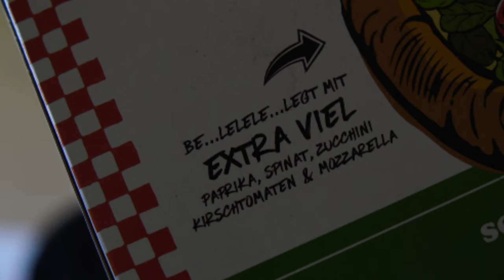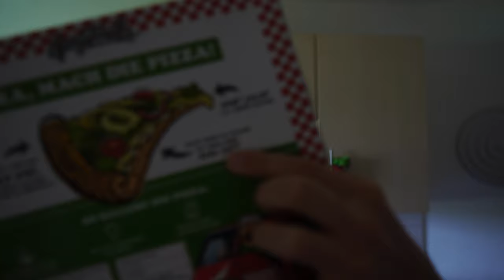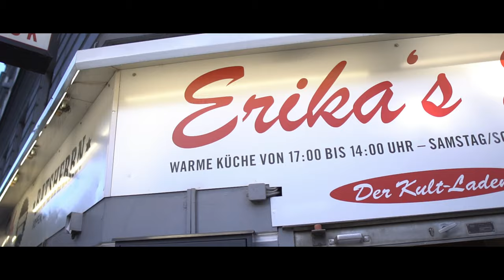Zu gierig gewesen?! - ToTalTrainings Vlog #1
Zu gierig gewesen?! - ToTalTrainings Vlog #1 - Die Trainings Vlog Reihe geht neu an den Start!

Nach Zypern läuft der Kraftblock von meinem Progress Plan von Pascal Su ganz normal weiter. War ich beim Bankdrücken zu gierig? Bald steht mein privates Mock Meet an und ich bin sehr gespannt was für Zahlen ich dort erreichen werde.

Ihr seht auch einen neuen PR von meinem Kniebeuge Training. Beim Kniebeugen hab ich noch am meisten Luft nach oben und umso mehr freue ich mich hier über den zuletzt erzielten Progress aka Fortschritt.

Ich trainiere aktuell im Hamburg Barbell. Dem besten Gym in Hamburg für Powerlifting und für eine geile Community.

Außerdem machen wir einen Capital Bra Pizza Test, gehen zu Erikas Eck ein Schnitzel essen und und und... alles in der ersten Folge vom TotalTrainings Vlog.

Der Pascal Su Progress Plan ist ein Powerlifting Trainingsplan den du ganz individuell auf deine Bedürfnisse anpassen kannst. Egal ob Kraftdreikampf Trainingsplan, Trainingsplan für Muskelaufbau / Hypertrophie oder Diät Trainingsplan... mit dem Progress von Pascal Su kannst du dein Training optimal gestalten

Das Capital Bra Pizza Review habe ich so spontan eingebaut, da ich die Capital Bra Pizza letztens im Rewe gesehen habe und mir dachte das kann man mal testen. Erikas Eck Hamburg ist eine absolute Institution und sollte man auf jeden Fall besuchen, wenn man mal in der Schanze ist.